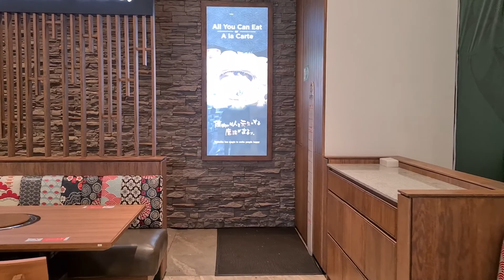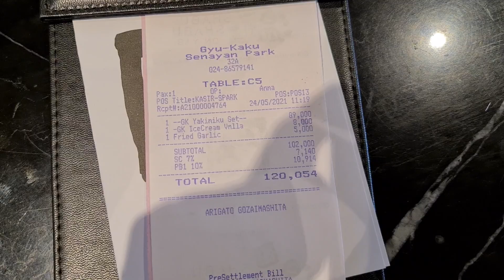Makan Murah di Gyu-Kaku All You Can Eat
Mau makan di Gyu-Kaku ga perlu mahal. Ada GK Yakiniku Set untuk makan siang kamu dengan harga Rp89.000 (belum termasuk pajak).
Dengan harga tersebut km udah bisa dapet:
Karubi, Suki Shabu, Rosu, Miso Soup, Kimchi, Salad, Nasi, Minum free refill.

Sekaligus kamu juga bisa menikmati view yang cantik kalau makan di cabang Senayan Park (SPARK)